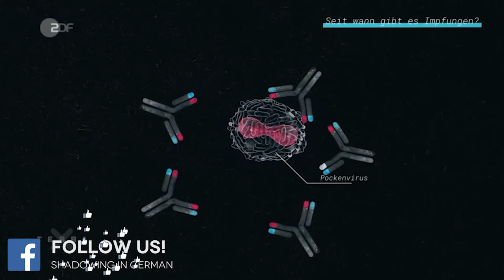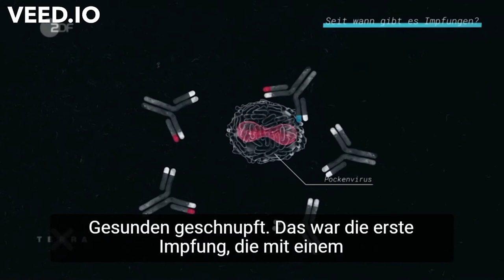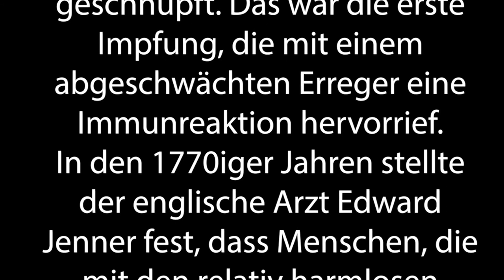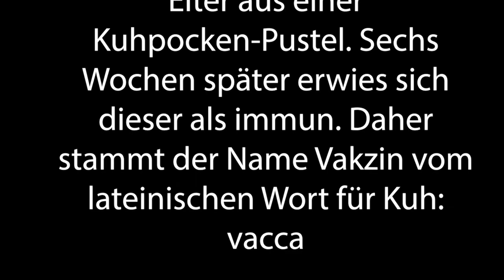Shadowing in German- I-Die Geschichte des Impfens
Timelines:
00:10  Hör gut zu /Listen carefully/Escucha atentamente
01:09 Hör gut zu (mit Untertiteln)/ Listen carefully (with subtitles)/ Escucha atentamente (subtitulado)
02:06 Hör zu und wiederhole sofort das Gesagte/ Listen and repeat immediately what was said/Escucha y repite inmediatamente lo dicho

Text:
Seit wann gibt es Impfungen?
Schon im China des 2. Jahrhunderts vor Christus wurden Sekrete aus Pockenpusteln getrocknet und zur Vorbeugung von Gesunden geschnupft. Das war die erste Impfung, die mit einem abgeschwächten Erreger eine Immunreaktion hervorrief. In den 1770iger Jahren stellte der englische Arzt Edward Jenner fest, dass Menschen, die mit den relativ harmlosen Kuhpocken infiziert waren, nicht an den echten Pocken erkrankten. 1796 impfte er einen achtjährigen mit dem Eiter aus einer Kuhpocken-Pustel. Sechs Wochen später erwies sich dieser als immun. Daher stammt der Name Vakzin vom lateinischen Wort für Kuh: vacca

Untertitel: 2ZDF

3sat/nano/Raketenfilm/Andreas Gust/Konstantin Fuchs